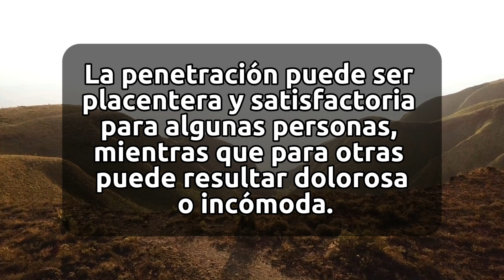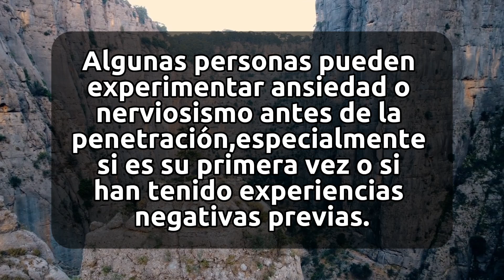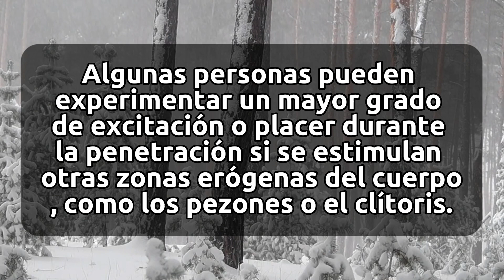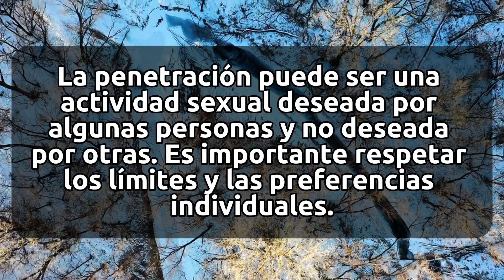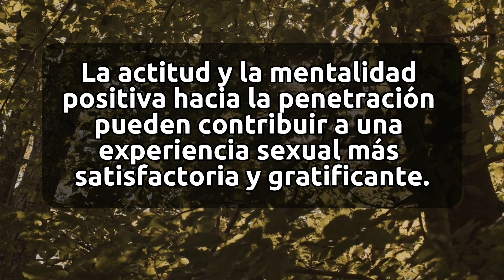💥​Esta es la CLAVE para F*LL4R🫦 | hechos psicologicos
En este video vas a descubrir la CLAVE para f*ll4r. 🫦​

📢​Aprenderás datos psicologicos, hechos psicologicos, datos sobre la penetracion, sexualidad saludable, educacion sexual, seduccion y muchos otros temas interesantes.✅​

Ahora, agarra unas palomitas y disfruta del video!🍿​